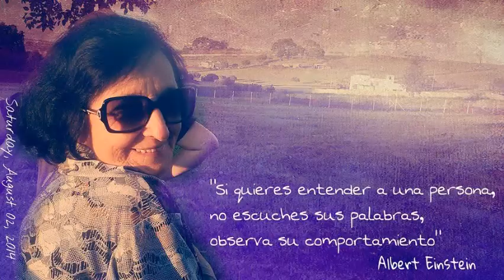niver abuelita 2021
therezinha de jesus